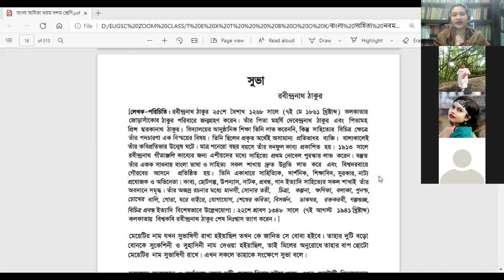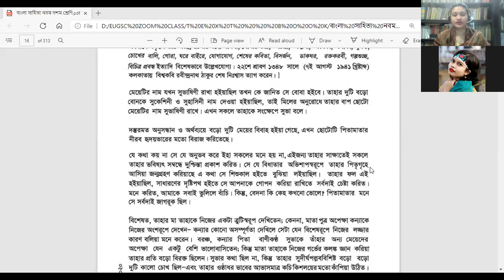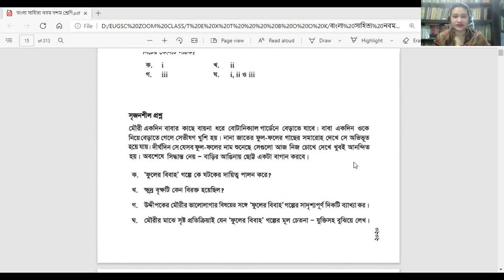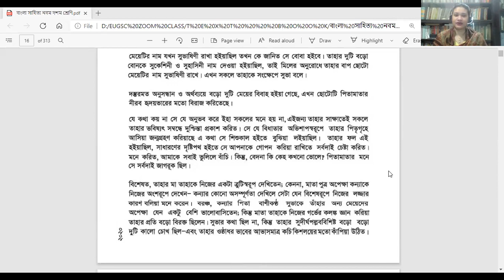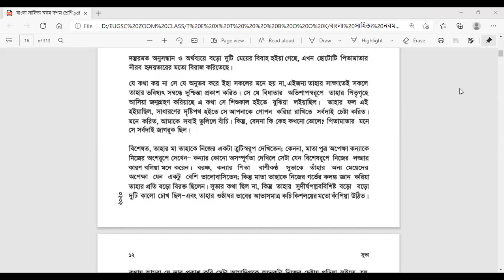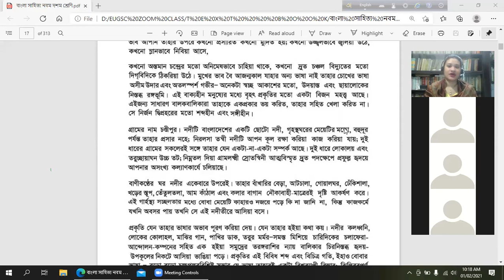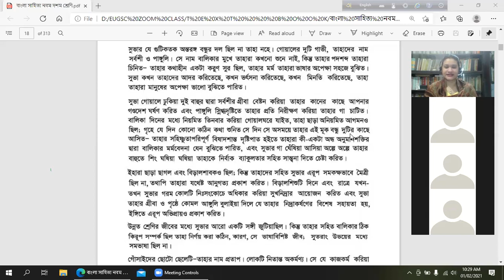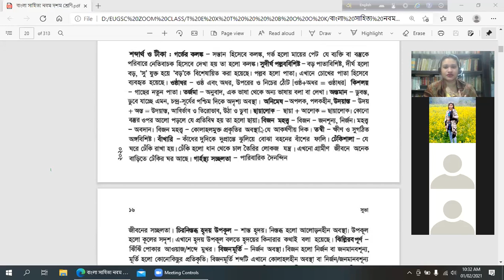নবম শ্রেণি, বাংলা ১ম পত্র, লেকচার নং : ০৩, সুভা, পর্ব : ০১, ইফ্‌ফাত আরা দোলা